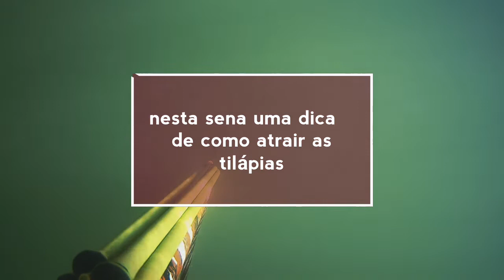Pesca sub capturas de (TILAPIAS) mais dica de uma boa maneira de atrair elas no final do vídeo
fala meus amigos mais uma pescaria essa com capturas de tilápias em compania do meu grande amigo e parceiro de pesca o Evair